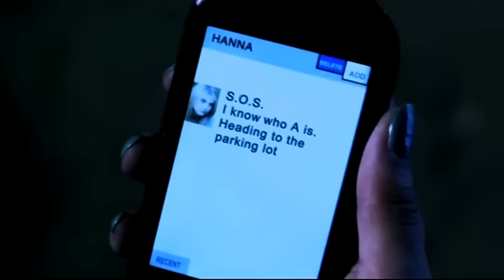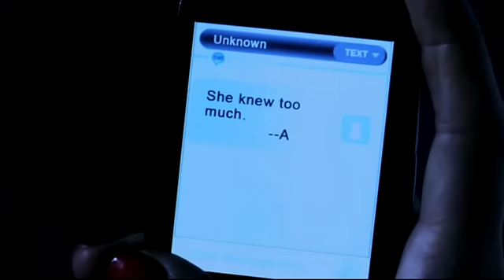Lindas Mentirosas (Pretty Little Liars) 1x10: "A" atropella a Hanna en Español Latino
Escena de Pretty Little Liars cuando Hanna cree saber quien es A y este la atropella enfrente de las chicas.
TODOS LOS DERECHOS LE PERTENECEN A ABC FAMILY, WBTV, PRETTY LITTLE LIARS Y A ALLOY ENTERTAINMENT.
PROHIBIDO ROBAR ESTE MATERIAL.